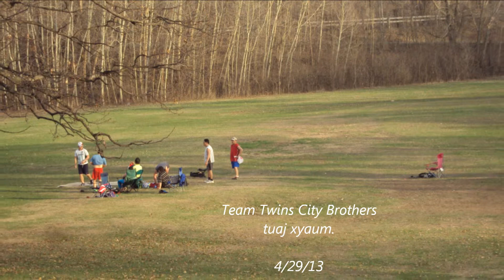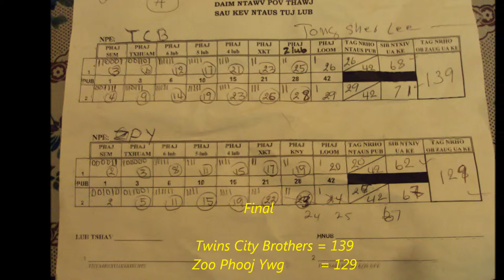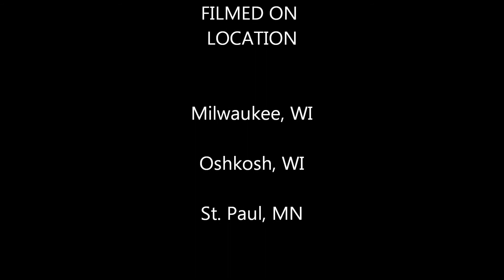Tuj Lub - Twins City Brothers (2013)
KUV ZOO SIAB TAU NTSIB IB CO PHOOJ YWG NTAU TUJ LUB NCAJ KAWG ZOO LI NEJ.  Thov kom nej txhua tus NTSIB kev noj qab nyob zoo.